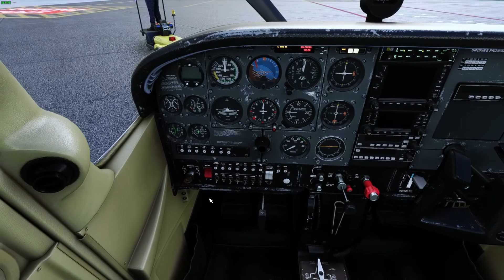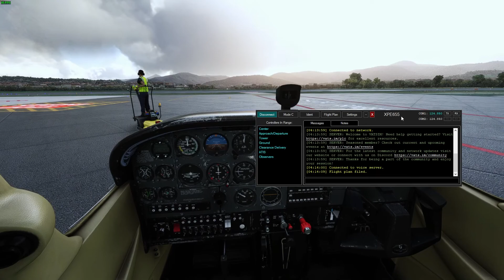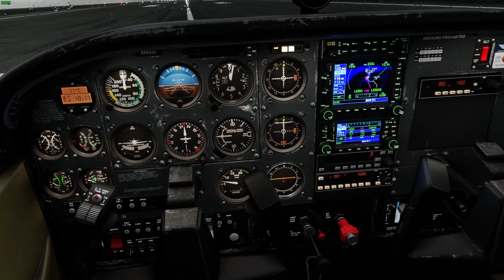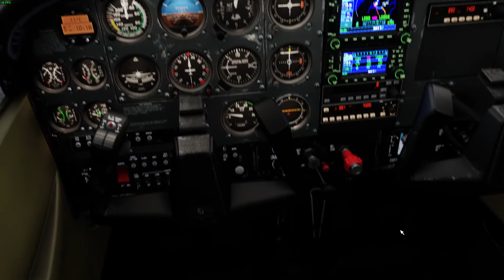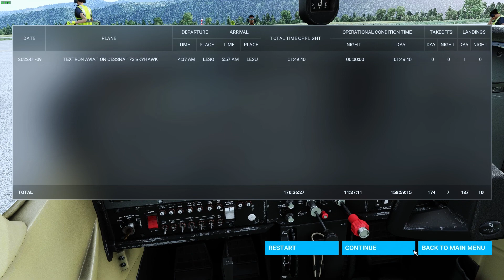Etapa 6 - Tour VFR de España. San Sebastián (LESO) - La Seu d'Urgell (LESU). MSFS2020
Sexta etapa del tour VFR por España. De San Sebastián (LESO) hasta La Seu d'Urgell (LESU).

Volando con la Cessna 172 (C172), Microsoft Flight Simulator 2020